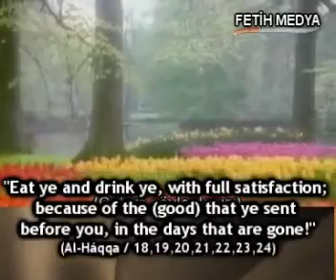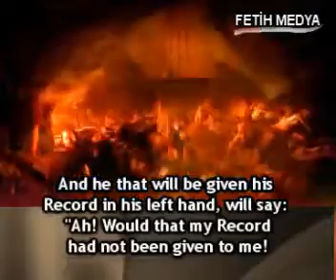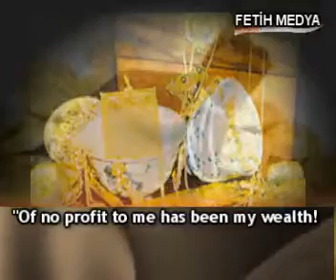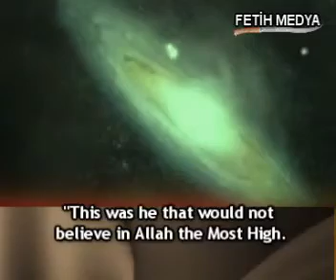The day of judgement